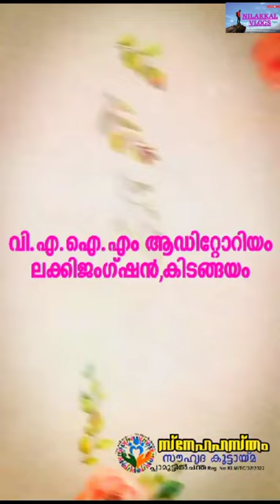സ്നേഹ ഹസ്തം Viral video video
Viral video video